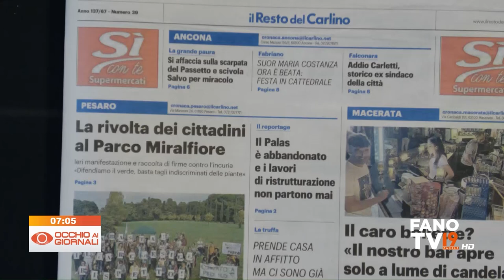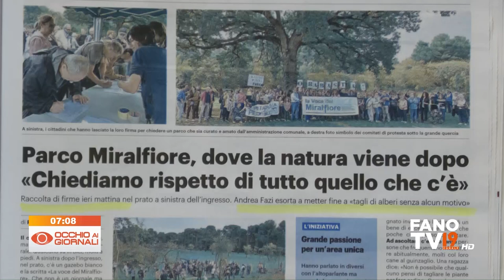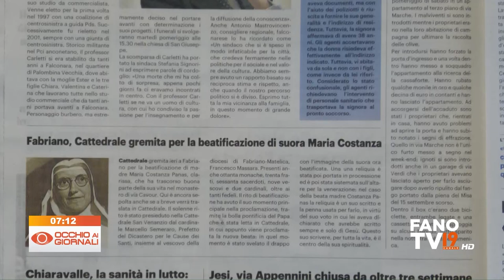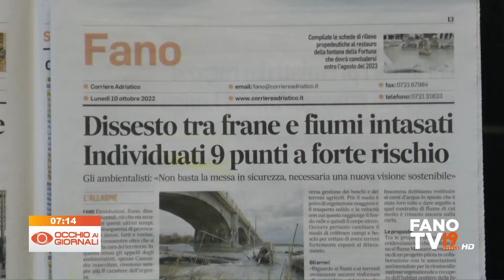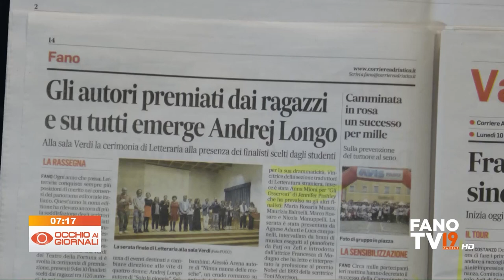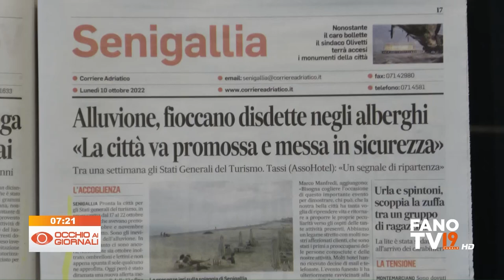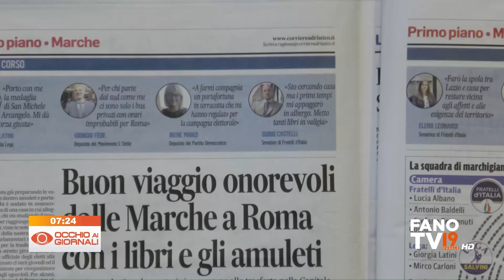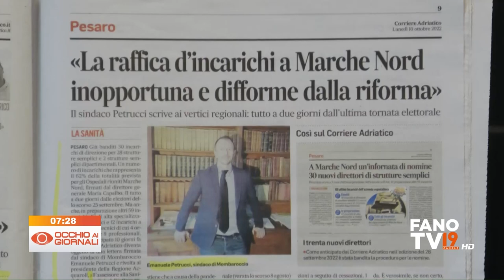Occhio ai Giornali 10 ottobre 2022